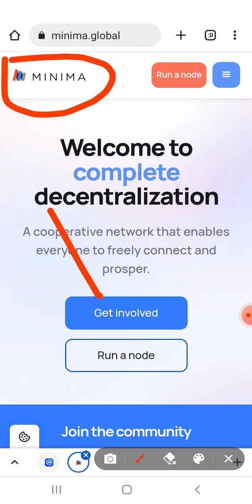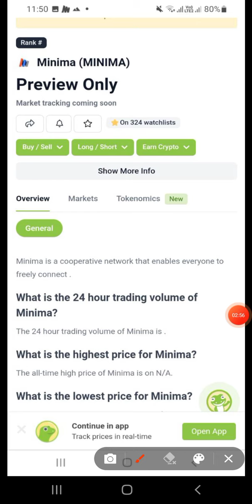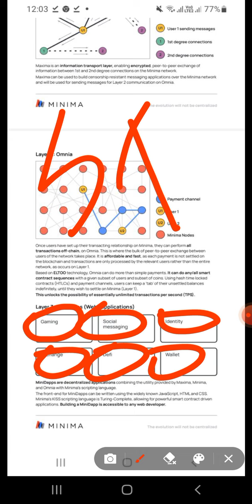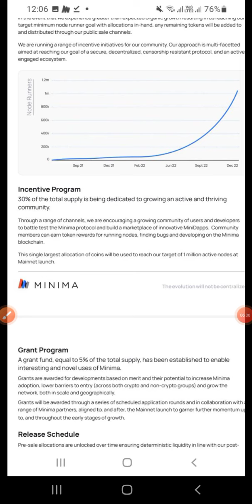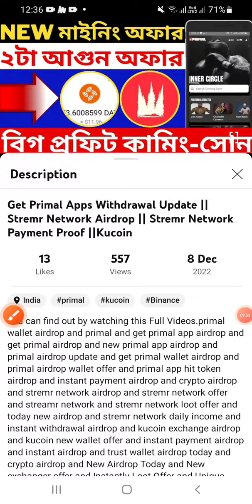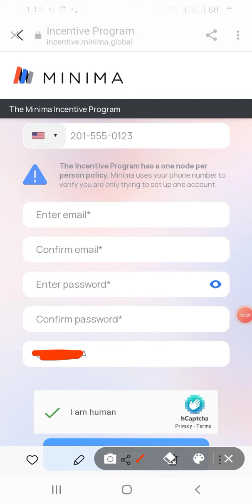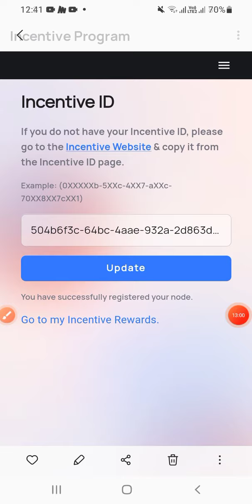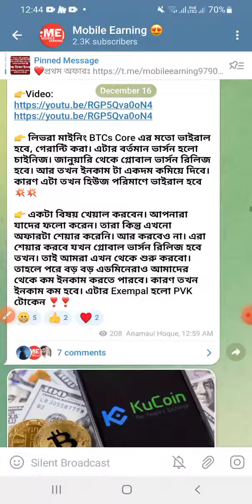How to Mininig On Minima Nodes Apps | Minima Nodes Withdrawal Update | Minima Node All Problem Solve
You can find out by watching this Full Videos. How to mininig on Minima Nodes Apps and minima nodes apps withdrawal update and minima nodes all problem solve and minima nodes and minima node incentive code add and minima token and minima crypto and minima node kurma and minima testnet and minima airdrop and minima node testnet and how to set up minima node and how to install node minima and free crypto earning app and nodes minima app and minima blockchain and minima mining and minina token ücretsiz node kurulumu and minima incentive program and run node to earn free and node kurulumu and minima mining update and crypto earning app and instant withdrawal airdrop and new exchange offer and new testnet airdrop and core mining new update and best mining site and instant withdrawal airdrop and kucoin exchange airdrop and kucoin new wallet offer and instant payment airdrop and instant airdrop and trust wallet airdrop today and crypto airdrop and New Airdrop Today and New exchanger offer and Instantly Loot Offer and Unique Offer and Binance new loot and Unique Offer Today and Kucoin Exchange New Offer and kucoin and satoshi btc mining and btcs and btcs meaning bangla and btc mining and btcs coin price prediction and new airdrop and airdrop and instant payment airdrop.All of the above topics are discussed in the video. So Don't Skip This video.